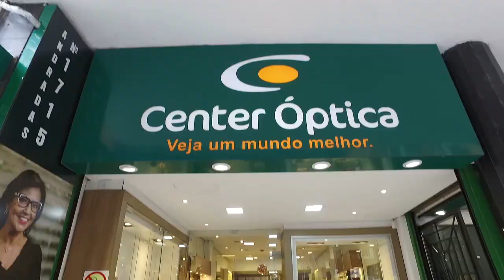CENTER OPTICA 13/06/21